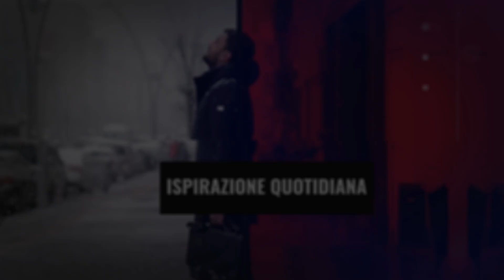Ispirazione Quotidiana – Esplora il pensiero di secondo livello: oltre la superficie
Nel secondo episodio della serie "Ispirazione Quotidiana" dedicata ai modelli mentali, immergiti nel mondo del Pensiero di secondo livello. Questo modello mentale non si ferma al semplice osservare; va oltre, esplorando le implicazioni e le conseguenze nascoste dietro ogni decisione e situazione.

Scopri come il Pensiero di secondo livello può elevare il tuo processo decisionale e apportare chiarezza e profondità al tuo modo di pensare. Un viaggio affascinante in una forma di pensiero più avanzata e sofisticata, perfetta per chi cerca di capire il mondo in modi più complessi e stratificati."

Scopri le nostre playlist: centinaia di video di crescita personale e spirituale
.“ Ispirazione Quotidiana”. Nutri la tua anima ogni giorno
“Meditazioni sulla Parola”. Meditxa, rifletti, cresci
“Insegnamenti di Vite”. Apprendi dal passato, Ispirati al presente: lezioni dalla vita di grandi personaggi
“A Lezione da…” Trasforma la tua vita: Lezioni ispirate dai Maestri della crescita personale